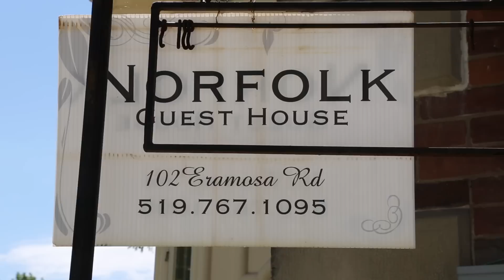Fabulous Guelph Guest House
The Norfolk Guest House is uniquely exquisite. One hundred and fifty years old and lovingly restored by Janet Perry into truly impressive upscale accommodations. Each suite is decorated with unique artworks, antiques and contemporary furnishings providing guests with the utmost in comfort: fireplaces, double hydro massage, whirlpools tubs, jetted showers, heated tile floors, wireless internet and the finest linens and spa robes.

Surrounded by heritage architecture, this award winning resort is located in the heart of Guelph, Ontario, within walking distance to bistros, entertainment, restaurants, shops, lovely parks and the River Run Centre.

The Norfolk Guest House: spoil yourself and enjoy the classic tranquil beauty of one of the prettiest towns in Ontario for much less than you might think!